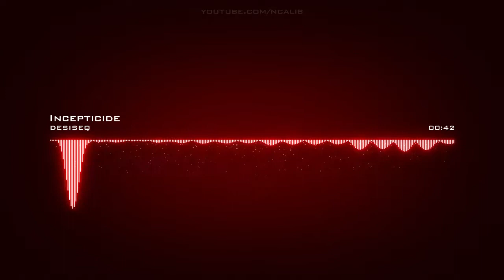𝙄𝙣𝙘𝙚𝙥𝙩𝙞𝙘𝙞𝙙𝙚 𝘿𝙚𝙨𝙞𝙨𝙚𝙦 𝘾𝙧𝙚𝙖𝙩𝙞𝙫𝙚 𝘾𝙤𝙢𝙢𝙤𝙣𝙨 𝘼𝙩𝙩𝙧𝙞𝙗𝙪𝙩𝙞𝙤𝙣 𝙇𝙞𝙘𝙚𝙣𝙨𝙚 (𝙍𝙚𝙪𝙨𝙚 𝘼𝙡𝙡𝙤𝙬𝙚𝙙)